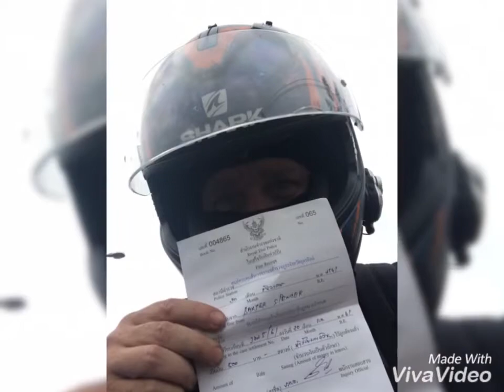Mae Hong Son Loop: Two friends, one cocker spaniel 3501km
Just before the C19 situation I did  bike trip with the most amazing friend and spaniel. getting off the beaten track again! Over 3501 kilometers in total including the Mae Hong Song loop. before crossing the north east to meet up with Fon in her hometown,